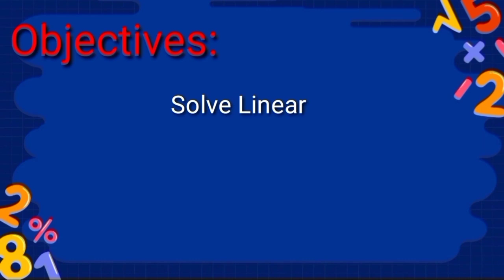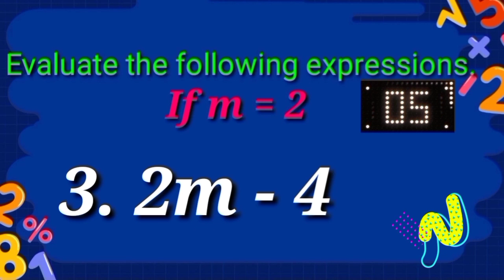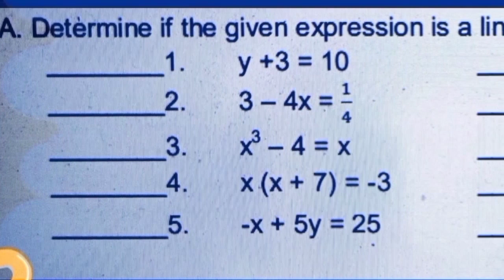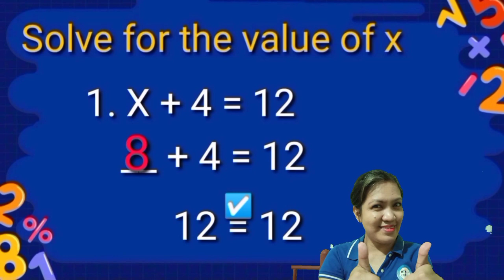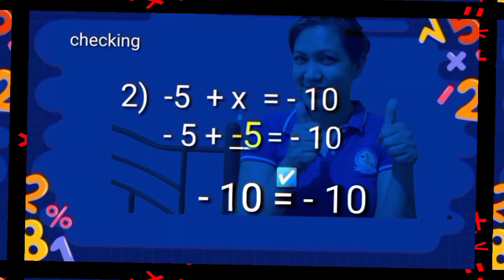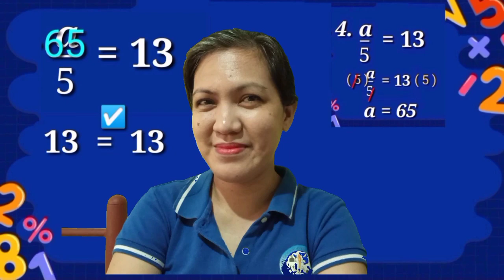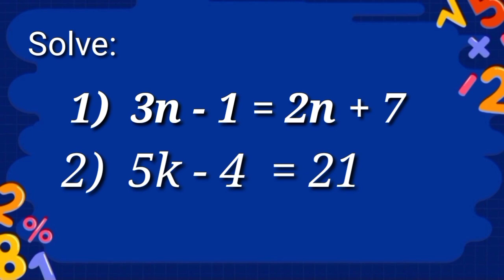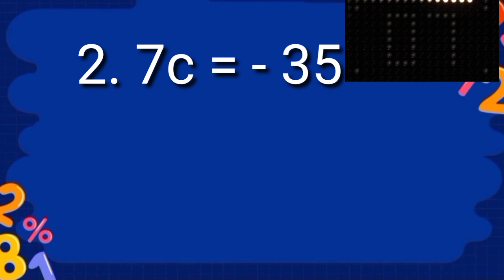SOLVING LINEAR EQUATION IN ONE VARIABLE|TEACHER JANEELI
WHAT IS LINEAR EQUATION IN ONE VARIABLE.
HOW TO SOLVE SIMPLE LINEAR EQUATION IN ONE VARIABLE.
WHAT ARE THE STEPS IN SOLVING LINEAR EQUATION IN ONE VARIABLE?
WHAT ARE THE THINGS TO REMEMBER IN SOLVING LINEAR EQUATION IN ONE VARIABLE?

Credits:

Thank You slidesgo for my beautiful slides...

Only Teacher jane ruedas Fb Page for free math video lessons. .